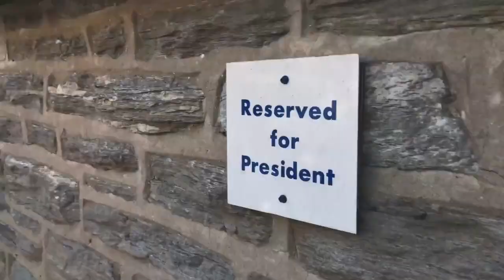Best Places to Sit On Campus When Its Warm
Video by Eric Stone, Emily Miller, Hope Daluisio and Shannon Finn